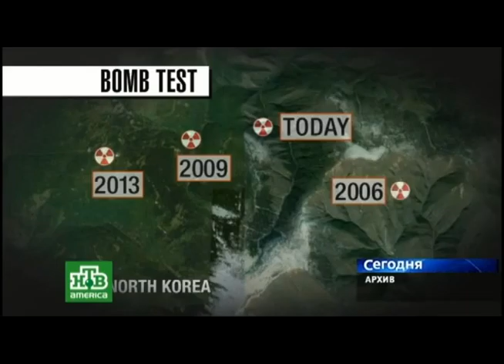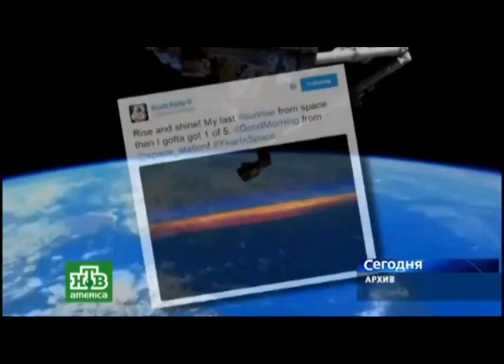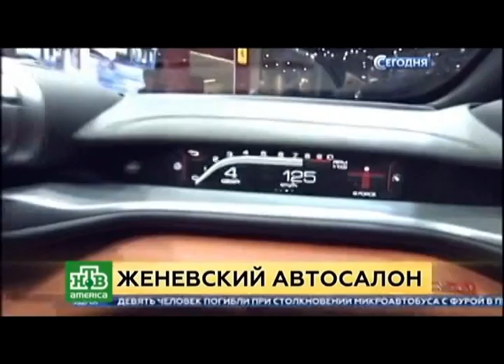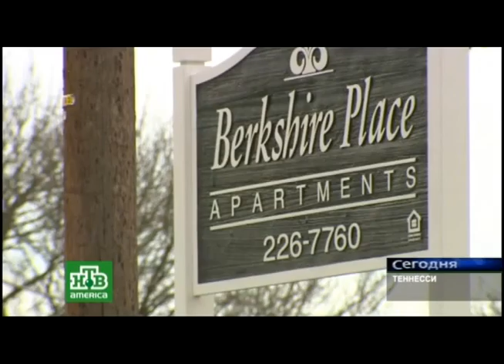Bыпуск новостей канала НТВ Америка 0302 H264